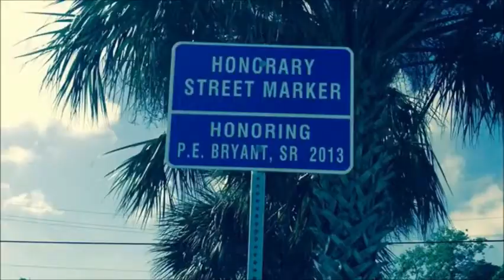Vote Bishop Prince E. W. Bryant, Sr for General Board COGIC